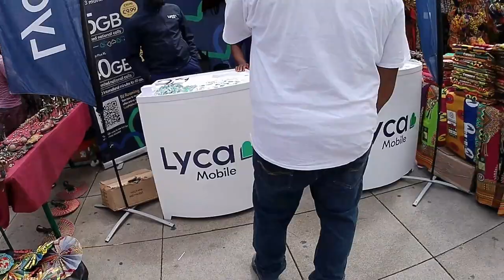Самое популярное место в Берлин, Alexandrplatz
մարդիկկյանքը Բեռլինումտեսարժան վայրերփողոցներԲեռլինի փողոցներամեն օր Բեռլինումզբոսանք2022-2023every day bay in Berlinулица Берлинhetaqrqir vayrergexecik vayrer Berlinicekexeciamen or Berlinumчто посмотреть в берлинепутешествие в берлинберлиндостопримечательностиберлин экскурсиякуда сходить в берлинепрогулка по берлинудостопримечательности берлинаBarev im sireliners es hachaxaki chanaparhord em ov nkarahanum e virtual shrjagayutyunner (qaylum, hecanvazq) npatak unenalov pastagrel arag popoxvox qaxaqayin tesaran@ gexarvestakan ev patmakan npataknerov. Im tesaholovakneri ev hecanvayin zbosanqneri mijocov es npatak unem gravel qaxaqi, erkri kam vayri vogin, neraryal dzayner@, exanak@, chartarapetutyun@ev bnutyun@. Es havatum em vor sa poxocayin lusankarchutyan nor dzev e, vor@ der erkar tariner kvogeshnchi mardkanc. Xndrum em mi ogtagorceq im tesanyuter@ aranc im tuyltvutyan. Shnorhakalutyun es gnahatum em gaxtniutyun@. Ete haytnveq im tesanyuterum xndrum em toxeq indz meknabanutyun hamapatasxan bajnum ev nshelov hmapatasxan jamanaki kniqov (rope ev varkyan) ev es kheracnem dzez aranc harceri. Hello my dears, I am a frequent traveler who captures virtual tours (walking, cycling) with the aim of documenting the rapidly changing cityscape for artistic and historical purposes. Through my videos and bike rides, I aim to capture the spirit of a city, country or place, including sounds, weather, architecture and nature. I believe this is a new form of street photography that will inspire people for many years to come. Please do not use my videos without my permission. thanks! I appreciate privacy. If you appear in any of my videos, please leave me a comment in the comments section with the appropriate time stamp (minutes and seconds) and I'll remove you, no questions asked.Здравствуйте, мои дорогие, я частый путешественник, который снимает виртуальные туры (пешие, велосипедные) с целью документирования быстро меняющегося городского пейзажа в художественных и исторических целях. С помощью своих видеороликов и поездок на велосипеде я стремлюсь передать дух города, страны или места, включая звуки, погоду, архитектуру и природу. Я считаю, что это новая форма уличной фотографии, которая будет вдохновлять людей на долгие годы. Пожалуйста, не используйте мои видео без моего разрешения. Благодарность! Я ценю конфиденциальность. Если вы попадете в мои видео, пожалуйста, оставьте мне комментарий в разделе комментариев с соответствующей отметкой времени (минуты и секунды), и я удалю вас без вопросов.